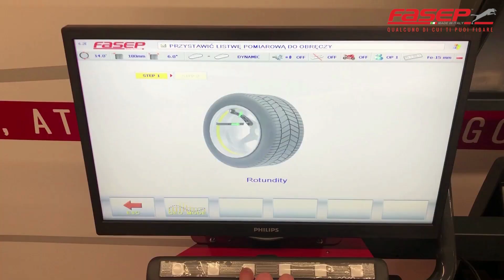Wyważarka do kół FASEP V585 z PNEULOCK i LASER ► PREZENTACJA | sklep.anwa-tech.pl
Włoska wyważarka do kół FASEP V585 🇮🇹 to jeden z najlepiej sprzedających się modeli FASEP.

Najważniejsze cechy maszyny to:

► produkcja w 100% we Włoszech
► automatyczny uchwyt koła PNEU-LOCK
► LASER punktowy wskazujący pozycję montażu ciężarka
► AUTOSELECT automatycznie rozpoznający tryb wyważania
► SPLIT rozdzielający ciężarki na dwie części
► 3 sensory PIEZO do pomiaru wibracji koła
► uchwyt dla kół o masie do 90 kg